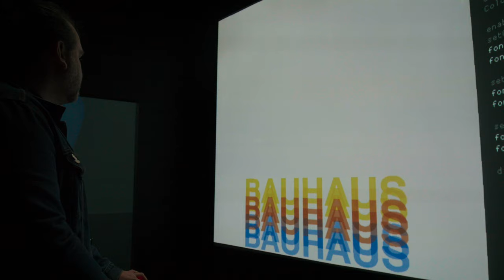ARTECHOUSE DC | Future Sketches by Zach Lieberman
Imagine different possible futures where creativity truly takes flight. Now, imagine yourself in it.

We are thrilled to kick off our Washington D.C. 2020 season with Future Sketches, a collaboration with one of the most dynamic pioneers in the field of coding and interactive media. Zach Lieberman creates digital poetry through code, technology, and theory, informing the visitor in new and innovative ways about what it means to be human.

Future Sketches is the first solo exhibition of Lieberman’s work in Washington D.C., with an emphasis on his eclectic style of sketching with code for creative exploration. Future Sketches presents a compilation of engaging, extraordinary installations that combine creativity, artistic vision and cutting edge technology, often created by Lieberman himself, putting creativity at the forefront of interactive media. Expect to be surprised at every corner, as the boundaries between the visible and invisible are broken down.

About ARTECHOUSE:
A cutting-edge destination for immersive art exhibitions at the crossroads of art, science, and technology, ARTECHOUSE brings a 21st-century approach to art. Dedicated to showcasing works by groundbreaking artists who work with new technology and new forms of creative expression, ARTECHOUSE presents large-scale installations that inspire wonder, awe, curiosity, and connection. // @artechouse //